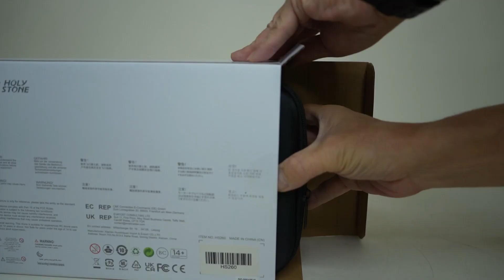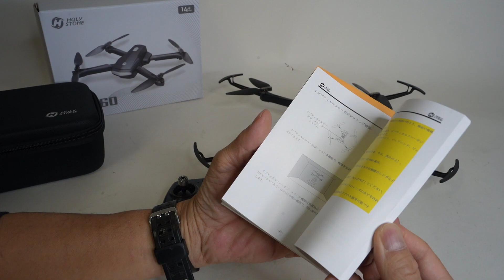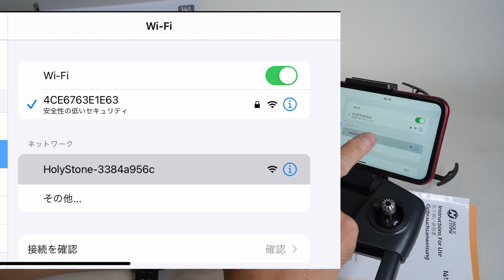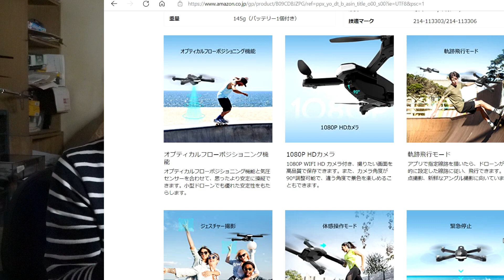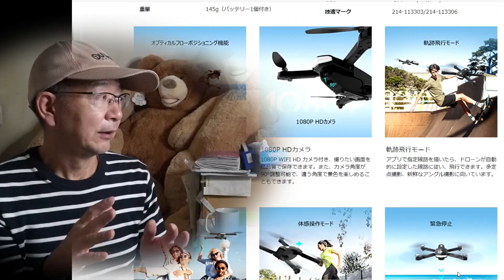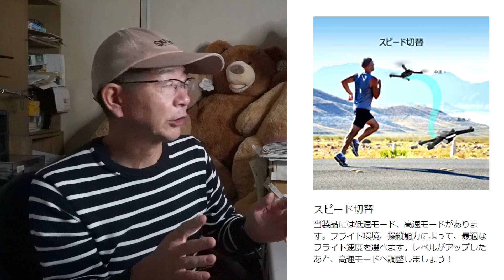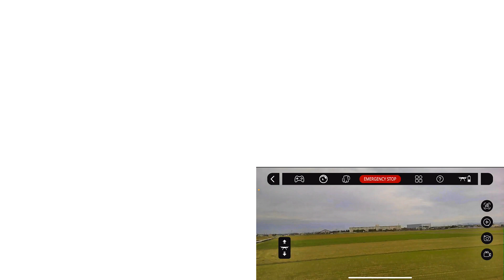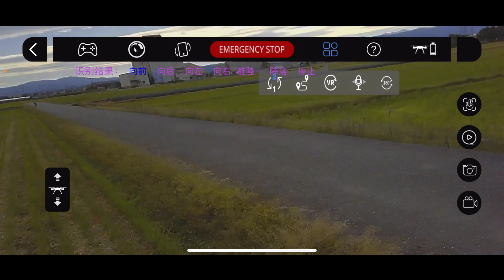【トイドローン】遊ぶのが楽しい！200g未満 Holy Stone HS260 カメラ付折り畳み式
1~2万円のドローンってどう？という質問を多くいただきますので、
人気機種を検証してみました。

Holy Stone のＨDカメラタイプの最新機種HS260
（メーカーさんより割引コードいただきました）
有効期間:2021年10月18日 PM 10時から2022年12月31日 PM 11時59分まで。
割引コードの利用方法：
お支払い方法選択画面で「Amazonギフト券・Amazonショッピングカードまたはクーポン」の欄に割引コードを入力しますと5%割引が適用されます。

使用カメラ
・DJI Mavic 2 Pro
・DJI AIR 2Sコンボキット

使用電源
・ポータブル電源 EFDELTA